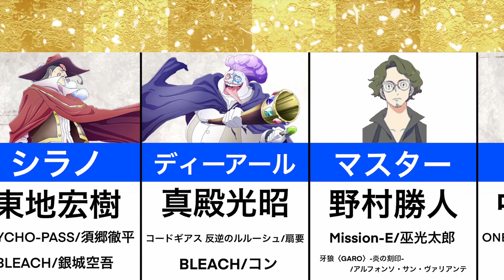【MONSTERS 一百三情飛龍侍極】声優まとめ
◆放送情報
2024年1月22日（月）よりNetflix・Prime Videoにて配信開始！

◆あらすじ
平和な時代に唯一つ、緩やかな時の流れを搔き乱す〝恐怖〟が天空を舞っていた。
その土地の絶対の壊滅をも意味するという〝恐怖〟。
それは竜の出現だった――。
若き19歳の尾田栄一郎が『ONE PIECE』連載前に描きおろした伝説の短編、侍・リューマの剣戟活劇譚!!